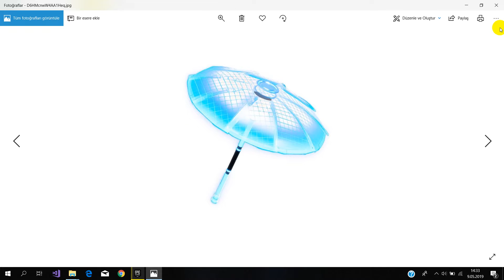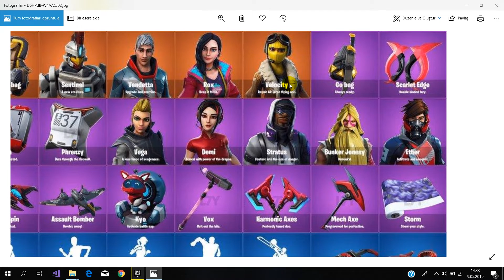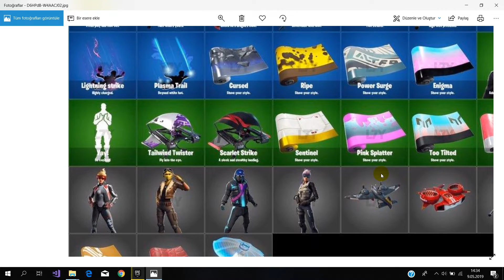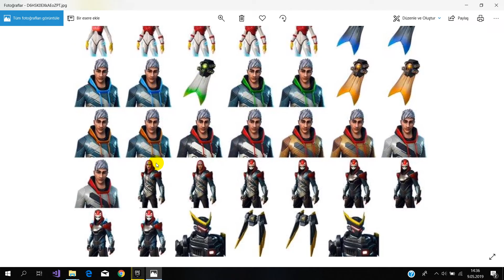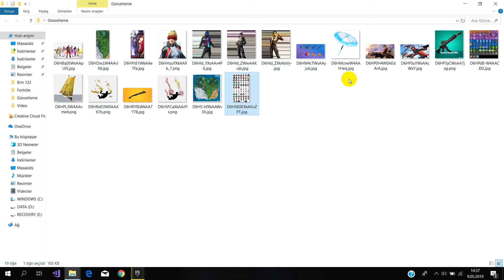9. Sezon Güncellemesine Dair Her Şey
Arkadaşlar 9. sezon güncellemesinde şimdiye kadar sızan bir çok şeyi sizlerle paylaştım umarım beğenirsiniz.